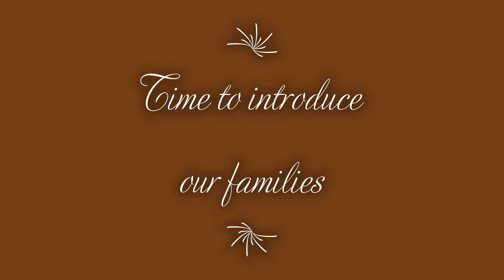Leuenberger Philippines Reunion 2019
Photos during our 1st Leuenberger reunion in Sept 2019 at Don Bosco Makati.